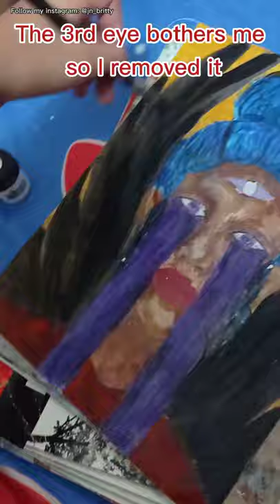A demon girl (beginner artist) || BRITT ART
Acrylic on Canvas pad
Painting
I am a beginner artist.